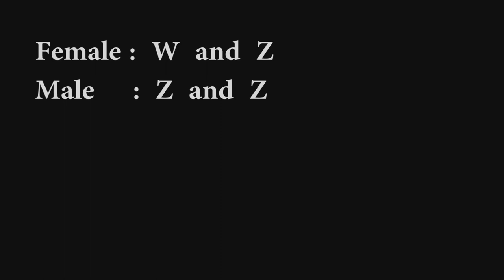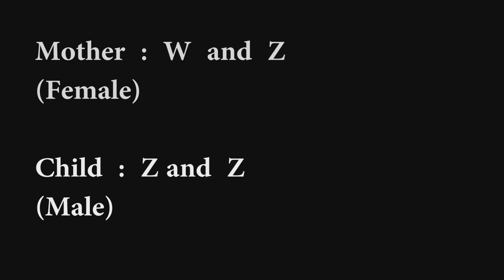Is Virgin Birth Possible? | கன்னிப் பிறப்பு சாத்தியமா? | Evolution Stopped pt 2 | 1008 Reasons Tamil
Can Reproduction happen without Sex?

Giving birth without father
Miracles of Nature
Giving birth without sex
Wonder Woman
explained in tamil
cloning naturally
virgin birth explained
unbelievable but true
reproduction without males
reproduction with only females
biological miracle
medical miracle
miracle in garden
Charles Darwin
Evolution explained in tamil